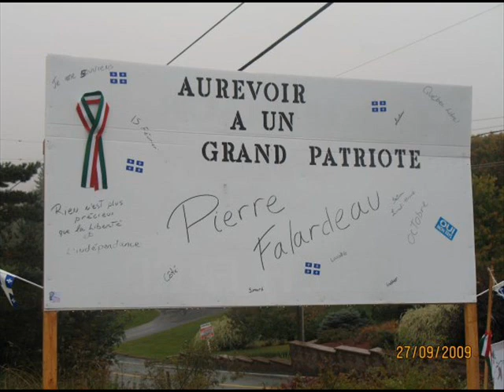hommage a pierre falardeau 1946_ 2009 ovation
ovation du patriote pierre falardeau le plus grand .